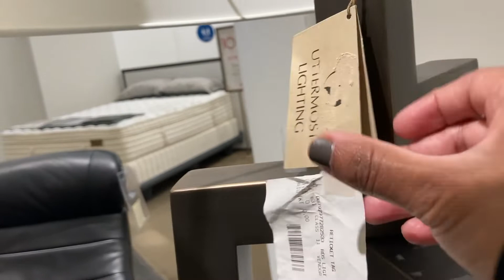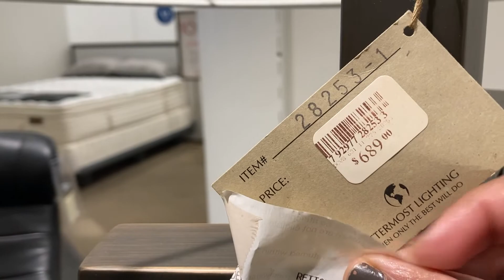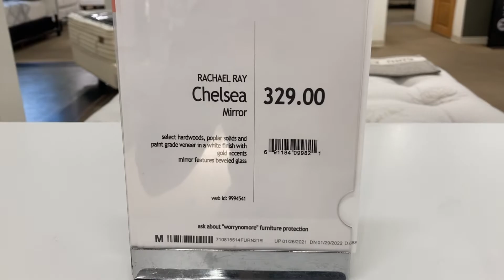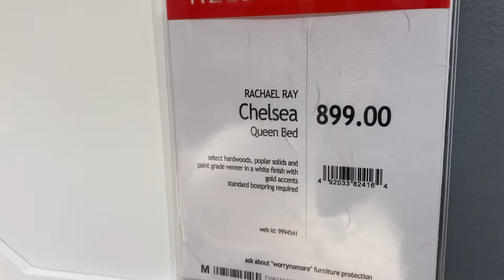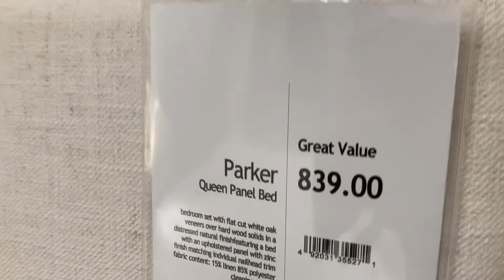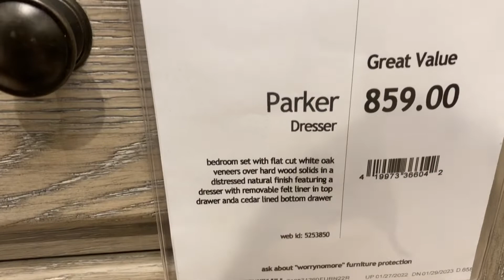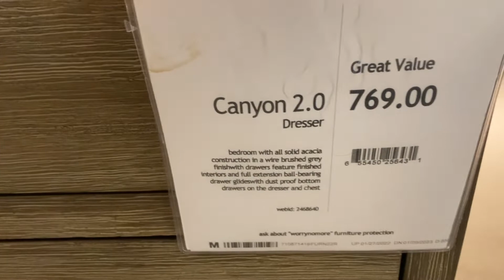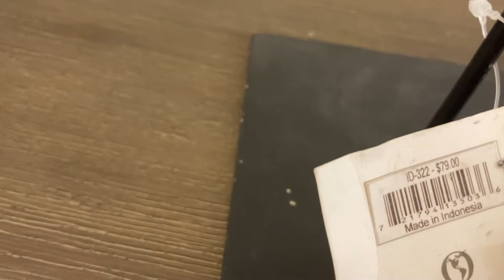MACY'S FURNITURE wt PRICES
Hey Friends!